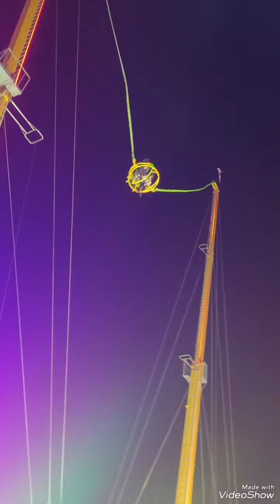Nottingham Goose Fair 2023 Day 6 Part 2